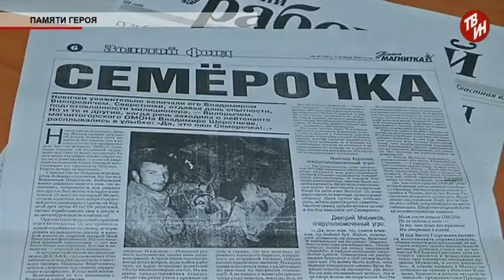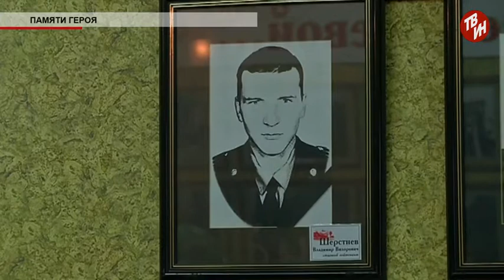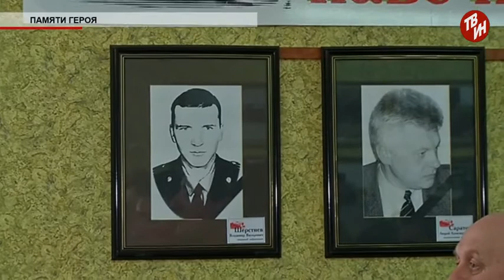Время местное - Памяти героя